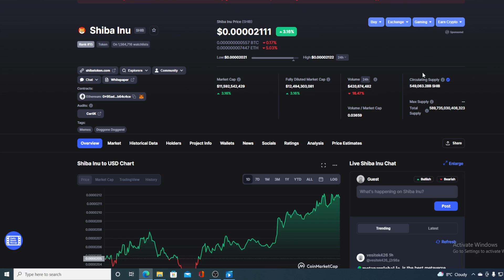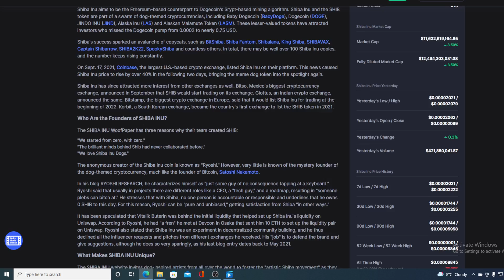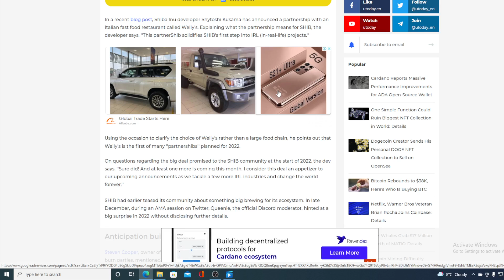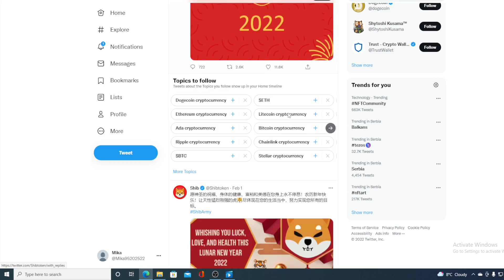SHIBA INU COIN BIG UPDATE: PRICE PUMP COMING! MAKE YOUR MOVE!! (PRICE PREDICTION FOR TODAY)